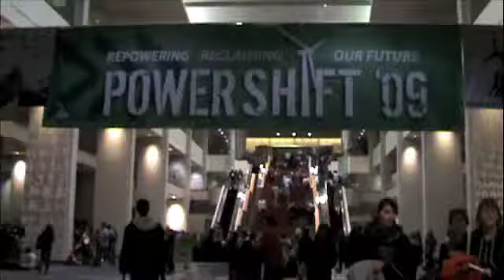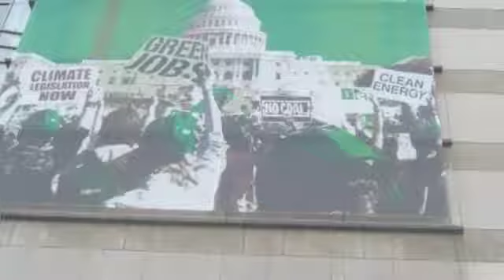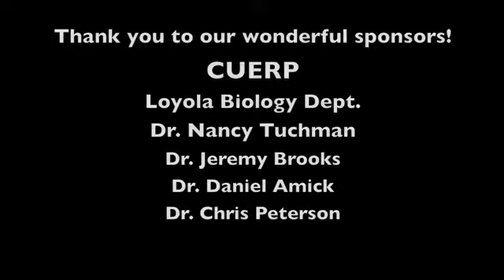Loyola University Chicago - Power Shift '09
Story of 36 students from Loyola University Chicago and their experience at the Power Shift 2009 conference in Washington D.C. (February 27-March 2). The video was produced for a follow-up presentation given to our trip sponsors. We are in the video room working hard to make a more general cut of our footage.